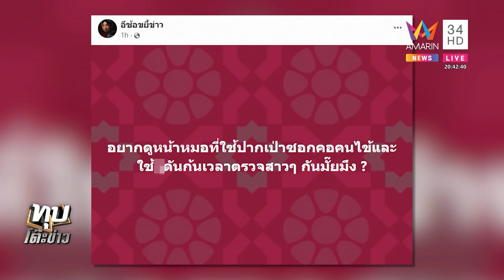3 สาวแฉยับถูกหมอหื่นจู๋ถูก้น ช็อกสุดยกขาพุ่งบดอ้างนวดแก้บวม จี้แพทยสภาสอบ|ทุบโต๊ะข่าว|07/05/65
3 สาวแฉยับถูกหมอหื่นจู๋ถูก้น ช็อกสุดยกขาพุ่งบดอ้างนวดแก้บวม จี้แพทยสภาสอบ